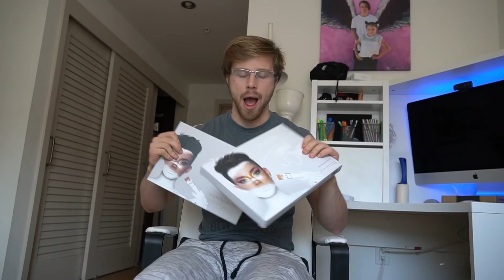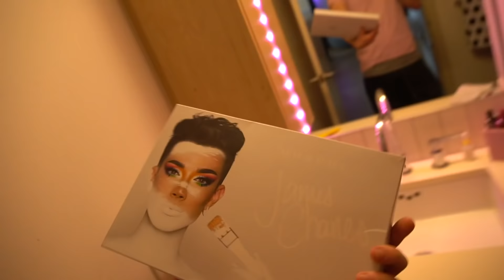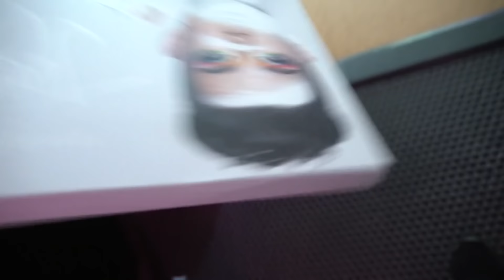DESTROYING JAMES CHARLES PALETTE *FUNNY PRANK* She Cries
Hey guys! Sit back and enjoy today's video where I will be Destroying a girl's James Charles makeup, don't worry it's all a funny prank on the funny Piper Rockelle, yes she cried. Piper Rockelle loved getting her James Charles makeup for Christmas, so I bought 10 fake James Charles x morphe makeup palettes to use for this funny makeup prank, where I make her cry. I also give a quick real vs fake Jame Charles makeup review, where I compare the real vs fake makeup palettes.
I replaced her real makeup with the fake James Charles palette for this makeup prank, and then I destroy the fake James Charles palette. I figured this would be a good video to kick-off 2019.

prank wars

Then make sure if you haven't already checked me out on
Musical.ly TIKTOK: H2balla